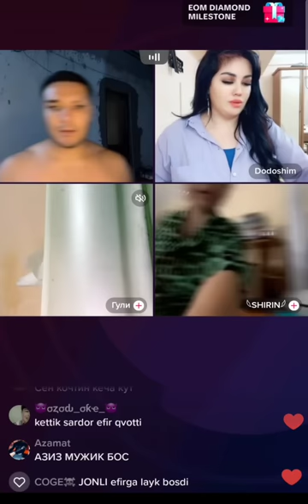AZIZ UCHALASIGA SHART BERDI